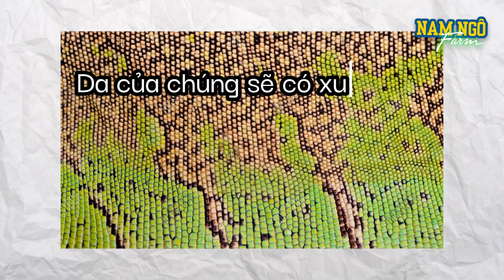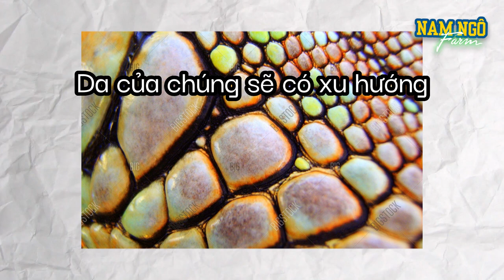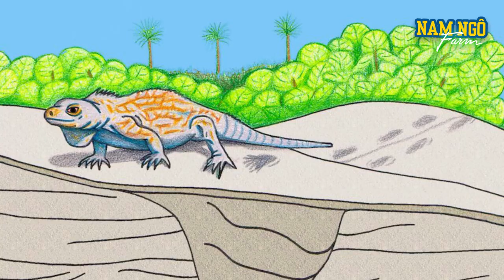Top 5 Sự Thật Mình Rút Ra Được Từ Iguana Không Phải Ai Cũng Biết | Nam Ngô